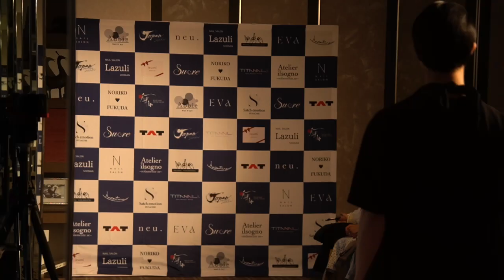【Japan Nail Fashion Week 2023A/W】Satch emotion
【Japan Nail Fashion Week 2023A/W】

2023/4/24 @ザ・プリンス パークタワー東京

●Satch emotion●